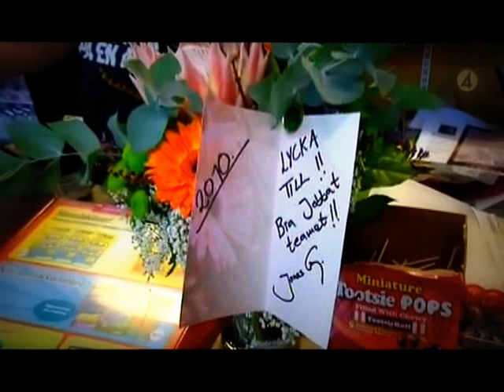Nader på Tv4 , Dagens rätt , 2010-10-22 , om andels vinsten på V75 3Milj.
Reportage om Nader på Tv 4 efter vinsten på v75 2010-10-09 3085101:-
Naders spel & tobak i spånga vann ca. 20 milj. senaste 5 år på andelsspel.